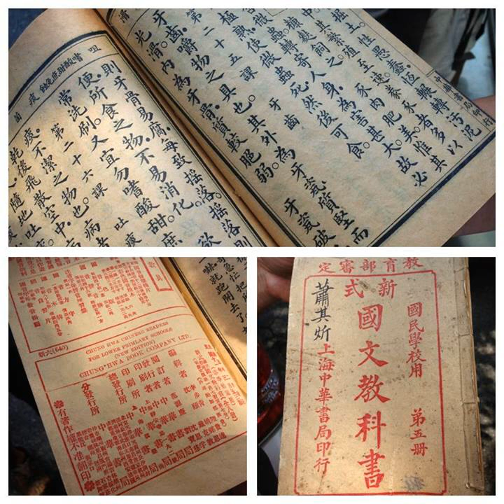Singaporean Mandarin | Wikipedia audio article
This is an audio version of the Wikipedia Article:
Singaporean Mandarin

SUMMARY
Singaporean Mandarin (simplified Chinese: 新加坡华语; traditional Chinese: 新加坡華語; pinyin: Xīnjiāpō Huáyǔ) is a variety of Mandarin Chinese widely spoken in Singapore. It is one of the four official languages of Singapore along with English, Malay and Tamil.
Singaporean Mandarin can be classified into two distinct Mandarin dialects: Standard Singaporean Mandarin and Colloquial Singaporean Mandarin. These two dialects are easily distinguishable to a person proficient in Mandarin. Standard Singaporean Mandarin is the register of Mandarin used in more formal occasions in Singapore and can be heard on television and radio. It is also the form taught in all Singapore government schools, while Colloquial Singaporean Mandarin (Singdarin) is the form used by the general populace. They tend to infuse the language with many words from other Chinese dialects, Malay and English.
Singaporean Mandarin only became widely spoken by the Chinese community in Singapore after the Speak Mandarin Campaign in 1979. It is today considered to be the second most commonly spoken language in Singapore, after English. Due to its widespread usage, Singaporean Mandarin has replaced Singaporean Hokkien as the lingua franca of the Chinese community in Singapore today. Following the economic rise of China in the 21st century, Mandarin proficiency has been viewed with greater importance and has risen in terms of prominence in Singapore. In 2010, there was an increase in the number of Singaporean population who know two or more languages.With increasing influx of mainland Chinese from mainland China to Singapore recently, Singaporean Mandarin has gradually inclined itself towards Putonghua. Currently, Singaporean Mandarin continues to develop itself with major influences coming from Putonghua, Taiwanese Mandarin and English.